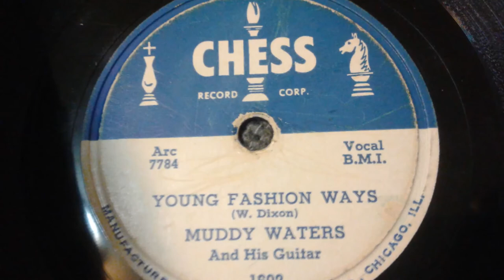Blues Jukebox: Muddy Waters -Young Fashion Ways